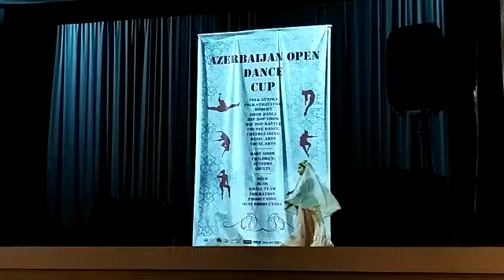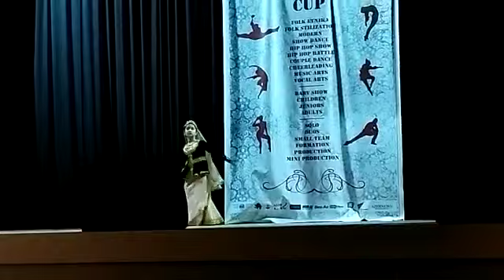Azərbaycan Rəqs Kuboku. Elsevər Rəqs Məktəbi. {Reyhan)